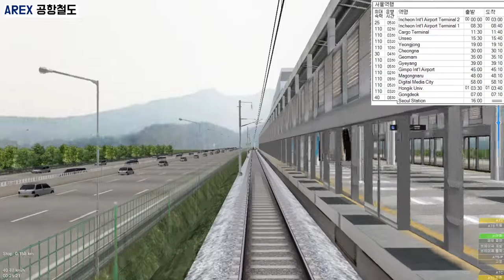[openBVE] AREX 공항철도 (인천국제공항 제2터미널 - 검암)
SMH_BVE팀에서 제작한 openBVE 공항철도 인천국제공항 - 검암 구간 운행영상입니다. 상당한 퀄리티를 가지고 있는 노선인지라 재밌게 플레이했습니다.

►GAME INFO
Title(게임이름): OpenBVE
Developer(개발자): OpenBVE United Kingdom

OpenBVE - Enjoy!